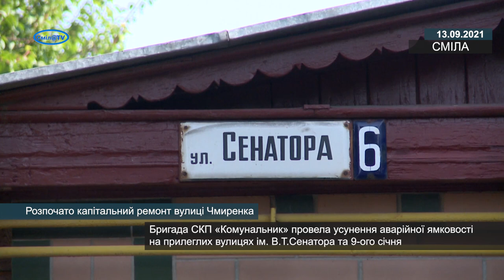Розпочато капітальний ремонт вулиці Чмиренка